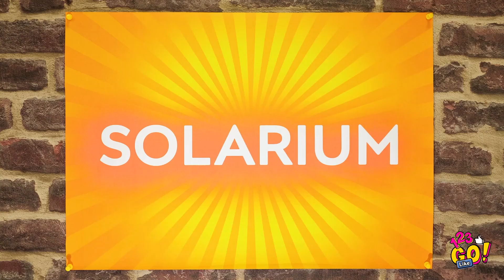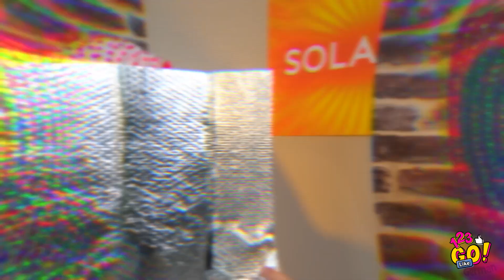WENN OBJEKTE MENSCHEN WÄREN || Peinliche Momente und lustige Comedy von 123 GO Like!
Stell dir vor, dass sich gewöhnliche Gegenstände, die du jeden Tag benutzt, in Menschen verwandelt haben!

Was würden sie denken und tun? Würden sie freundlich sein und dir ein gutes Gefühl geben oder würden sie versuchen, dein Leben zu ruinieren?

Lasst es uns gemeinsam herausfinden!